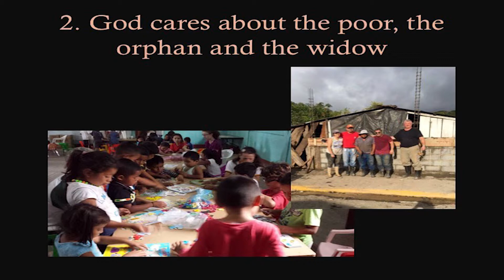"You're So Talented"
Rev. Bill Cobb